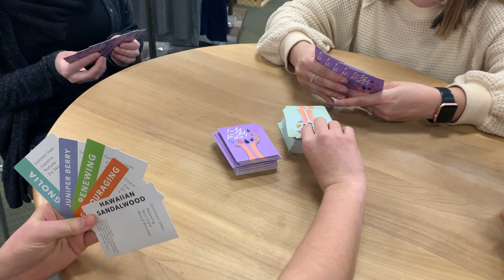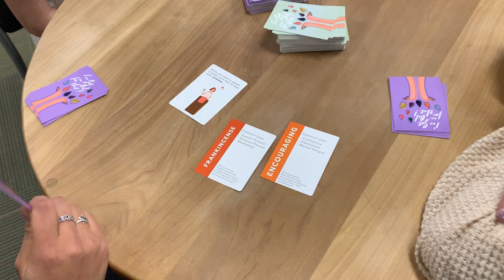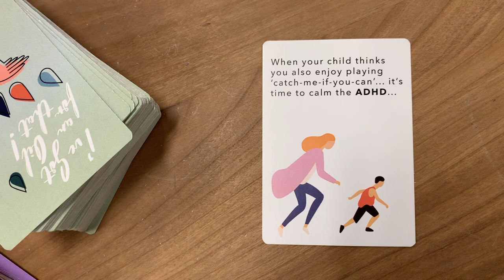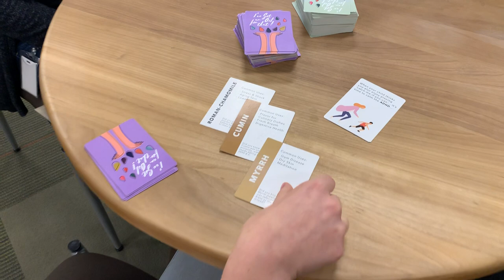How to play "I've Got An Oil For That" Card Game!!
Have fun while you learn how to use your oils!!